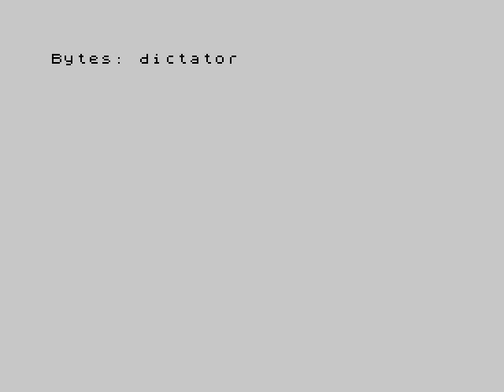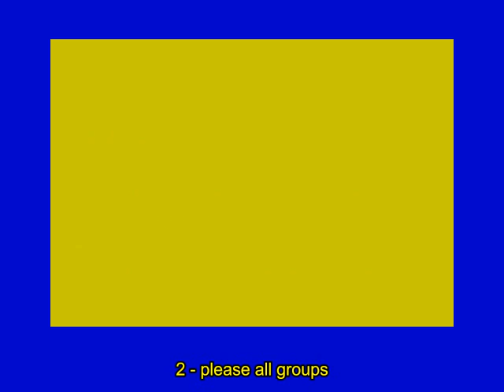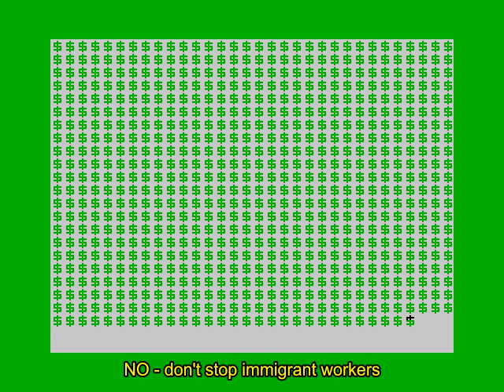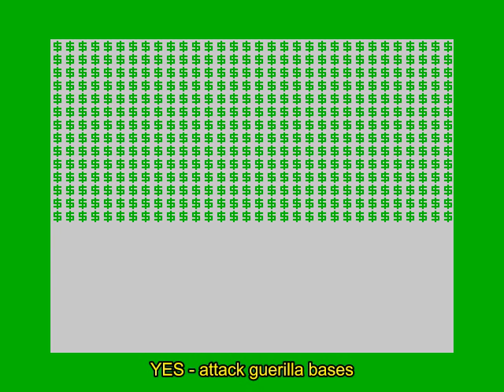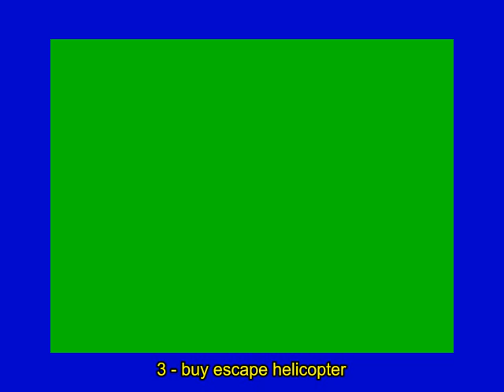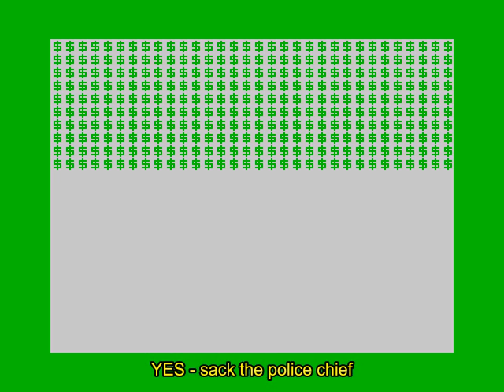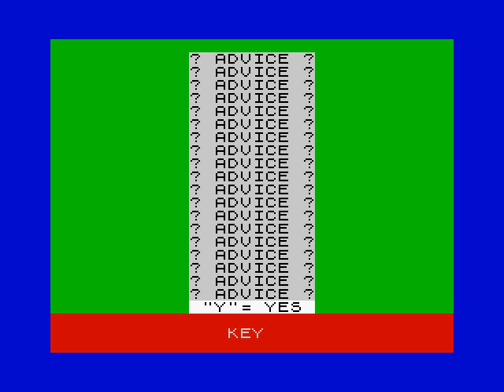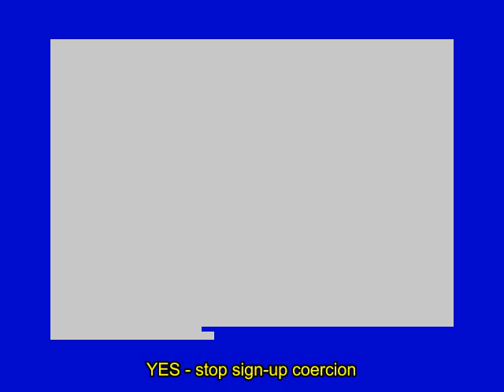Dictator ZX Spectrum © 1983 DK'Tronics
How long can you survive at the post of the president of The Ritimban Republic?